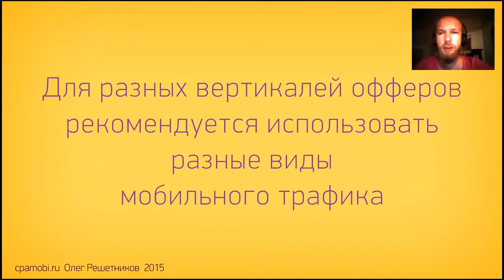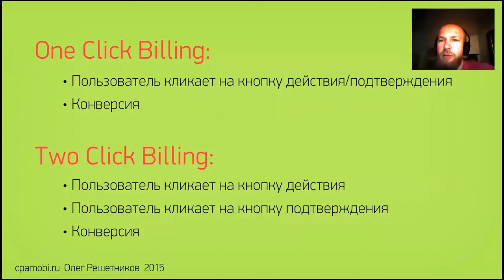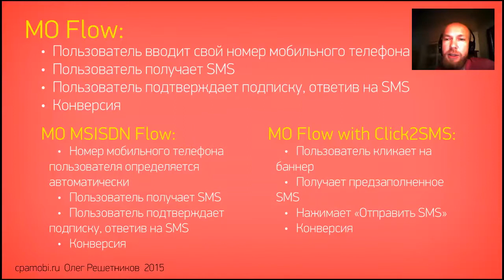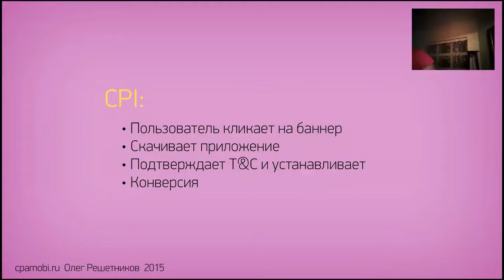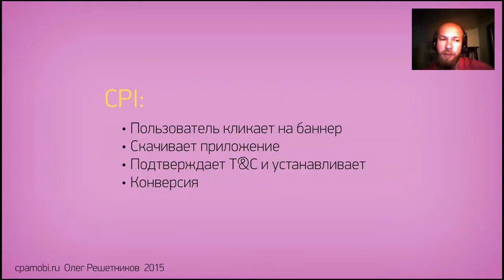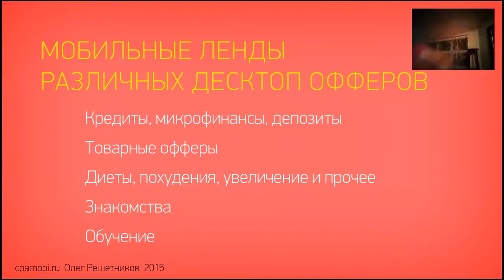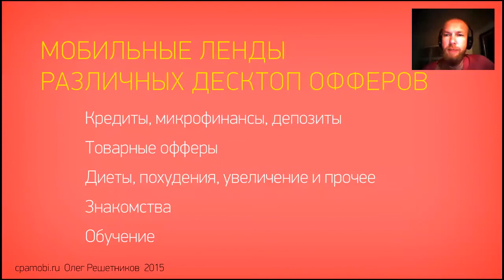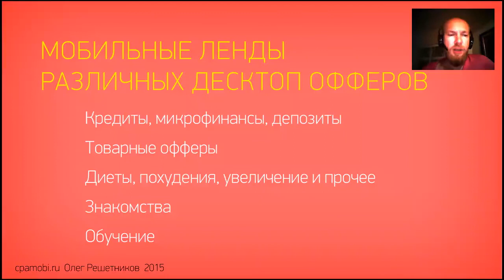[ЭКСКЛЮЗИВ] Всё о заработке на мобильной рекламе Занятие 4.2